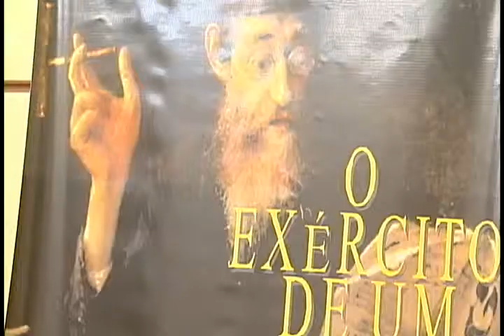O exército de um homem só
Programa exibido pela TVE/RS.